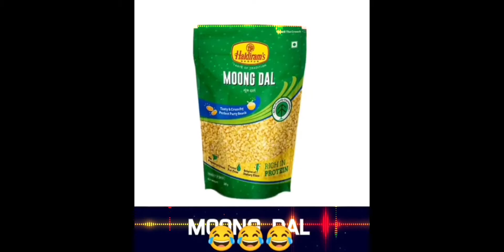No.1 Rajpal uadav x Hindustani bhau x paresh raval x akshay kumar and sunil shetty comedy remix song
Hello friends..

In this video i have made a video visualizer or we can say audio spectrum on the REMIX SONG MADE UP OF CLIPS FROM
-chup chup ke movies clips
-khatta meetha comedy clips
-phir hera pheri scenes
-some memes &
-hindustani bhau

app i have used to make this video is :
Avee Player

if you want its link make sure to comment...

enjoyeeee the video .

so don't overthink about it and just enjoyeee.

Listen ad-free with YouTube Premium
Song
Mungda - Total Dhamaal
Artist
Jyotica Tangri, Shaan, Subhro Ganguly
Album
Total Dhamaal
saregama (on behalf of Saregama India Ltd); Saregama Publishing, BMI - Broadcast Music Inc., and 8 music rights societies